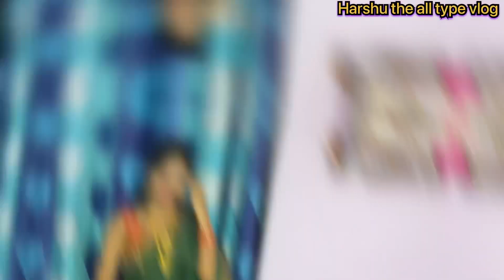वटपौर्णिमा🌱 स्पेशल मेकअप व्हिडिओ 💄💋 || 2023 वटपौर्णिमा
Hello..Namaskar.. me harshu Tumche Harshu the All Types Volg madhe swagat karate..

I share my lifestyle , my many different recipes on my channel.

Harshu the all type vlog
Short
Short video
Marathi comedy movie
Marathi comedy actor
Marathi comedy tik tok
Marathi comedy TV serial
Funny Marathi video
Marathi comedy natak
Marathi joke
Marathi comedy jokes
Marathi comedy show
Marathi comedy status
Marathi natak
Marathi comedy natak
मराठी कॉमेडी
मराठी कॉमेडी | funny Marathi comedy | funny video
Funny Marathi comedy
Funny video
Kokani
Konkani comedy
Konkani karti
Comedy video Marathi
Marathi comedy channel
Comedy video
Marathi comedy video tik tok
Marathi comedy shayari
Marathi comedy story
Marathi comedy logao
Marathi comedy dhamaal
Marathi video
Marathi song
Marathi people
Marathi batmya
Konkani
Kokani geet
Navra bayko jokes in Marathi
Navra bayko
Navra bayko comedy
Navra bayko comedy video
Navra bayko funny video
Bhannat marathi jokes
Funny jokes in Marathi
Navin Marathi jokes
Marathi jokes sms
Marathi comedy YouTube channel
Comedy | Marathi jokes
Comedy Marathi movie
Comedy Marathi show
Comedy Marathi actor
Comedy Marathi tik tok
Comedy Marathi TV serial
Marathi funny video
Comedy Marathi natak
Comedy Marathi jokes
Comedy Marathi status
Marathi natak
Comedy Marathi natak
कॉमेडी मराठी
Marathi mulaga
Marathi manush
Jay Maharashtra
Kokani mulaga
Kokani mulagi
Bhau kadam video
Bhau kadam comedy
Bhau kadam Marathi comedy
WhatsApp status

There are many good and bad things happening in each of our lives.

We learn a lot from it and we get rich. And our outlook for the future because positive.

I share on my channel the positive insights l have gained from many things in my life.

If such positive thoughts have an effect on your mind, your thoughts will become clear and your will be happy

• Travel volg
• Food volg
• Challenge volg
• Konkani food volg
• Maharashtra othinthik recp
• Other All Type Volg
 *Video Aavadali Tar*

हुशार बायको व हुशार नवरा सत्य घटनेवर आधारित